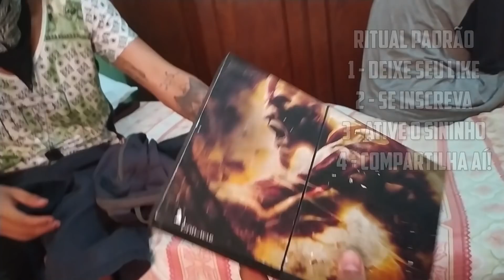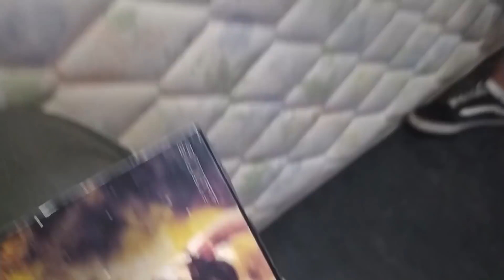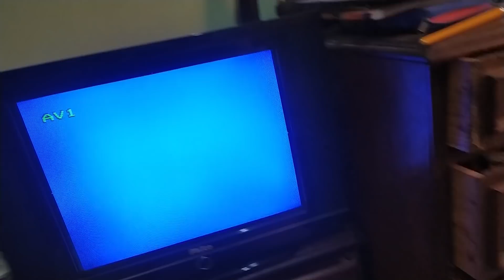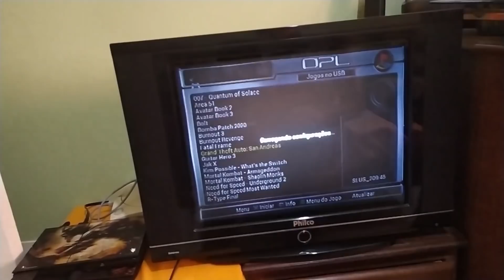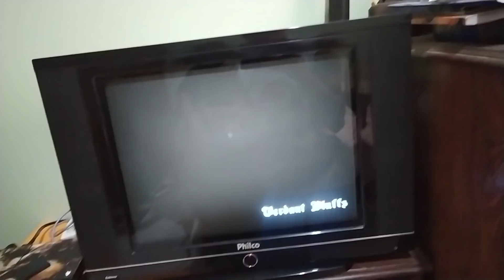O PS2 MOVIDO A POEIRA E O ENCONTRO DAS LENDAS DO PARKOUR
O play 2 do malta tava que nem aqueles que os caras usam pra fazer vídeo de restauração por dentro, misericórdia. Dei até crise de rinite limpando isso KKKK